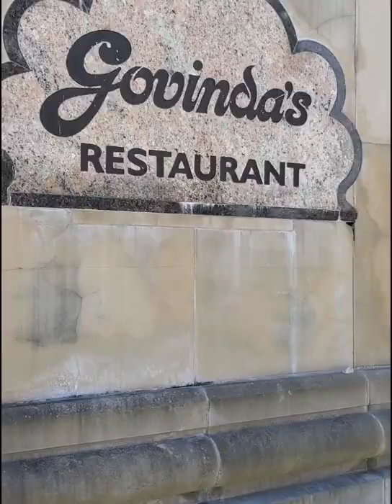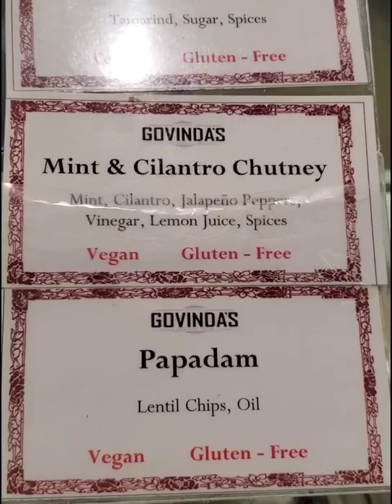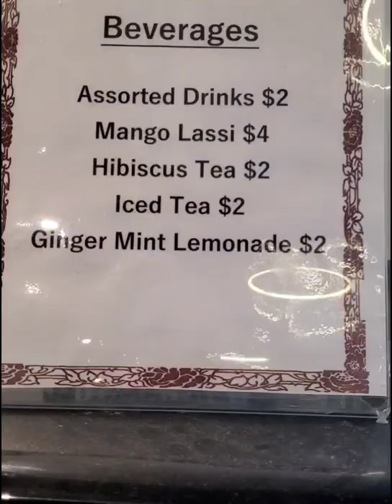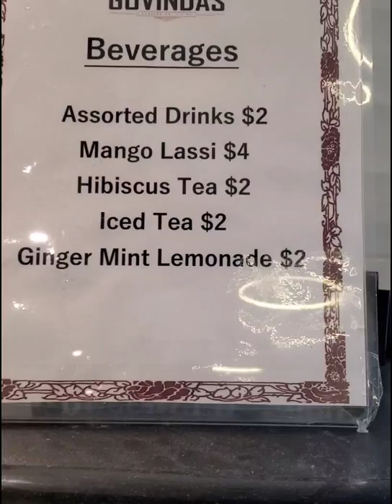Taste Buds with Ted-Dee-Gee at Govinda's Indian Style Vegetarian Restaurant (Ep.#23)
Govinda's Vegetarian Restaurant is an all you can eat Indian inspired dining experience   All items that are Vegan, dairy, and/or gluten free, are clearly marked! If you are craving a taste of India, Govinda's is the place, check it out!